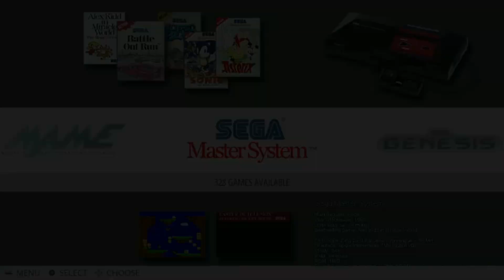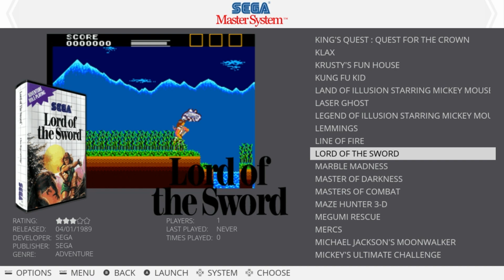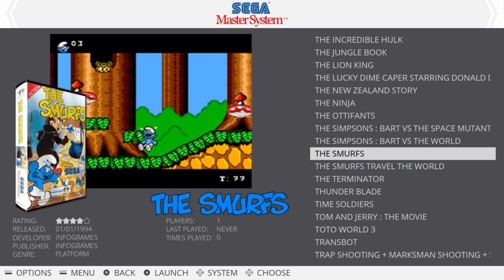ROMSET COMPLETO DE MASTER SYSTEM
Romset completo de SEGA MASTER SYSTEM, com todas as imagens, basta descompactar e copiar as pastas para dentro do seu recalbox, retropie ou batocera.

SENHA UTILIZADA PARA DESCOMPACTAÇÃO:
azvarelsms